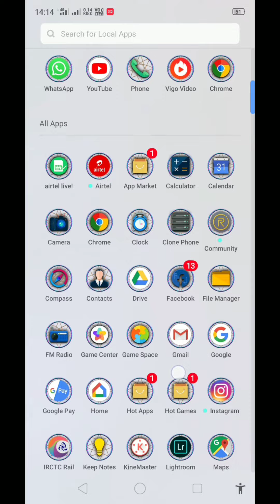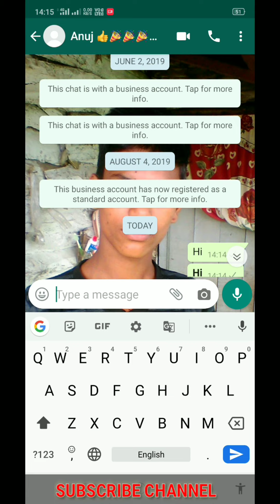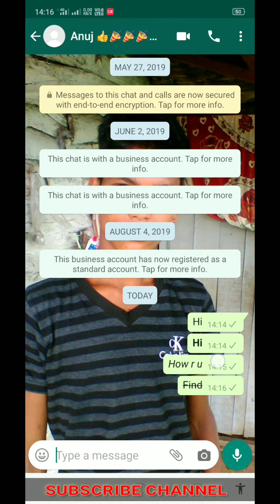WhatsApp Best 3 tricks Chatting (Vlogs KumarVk)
🔴Enjoy New Video

Oᴜʀ Sᴏᴄɪᴀʟ ᴍᴇᴅɪᴀ Lɪɴᴋ :-👇👇👇
Lɪᴋᴇ Fᴀᴄᴇʙᴏᴏᴋ ᴘᴀɢᴇ:-

Next_Video_Comming_Soon

AN 👍 VIDEO AN SHARE VIDEO

THANK U.

My Gears:-